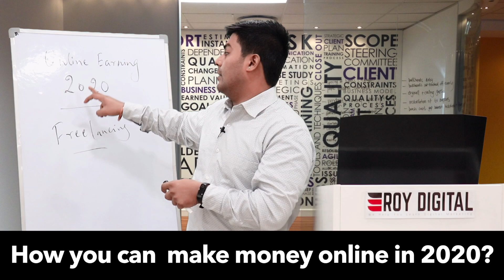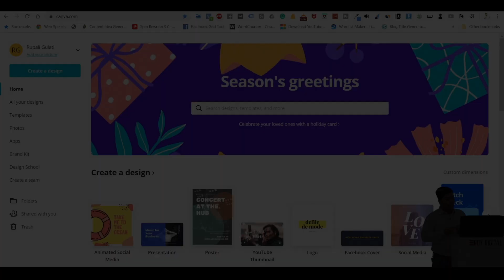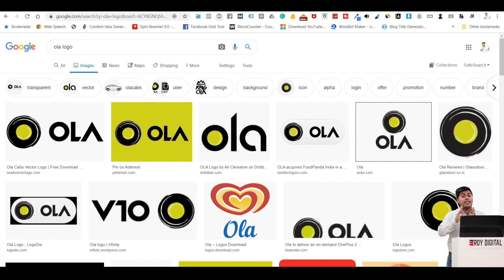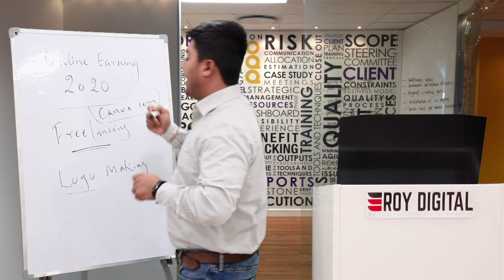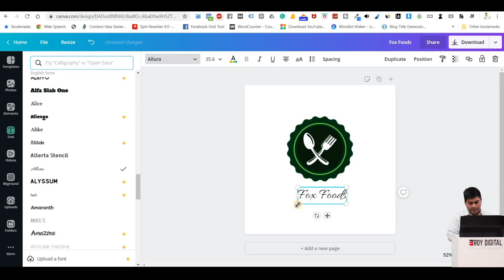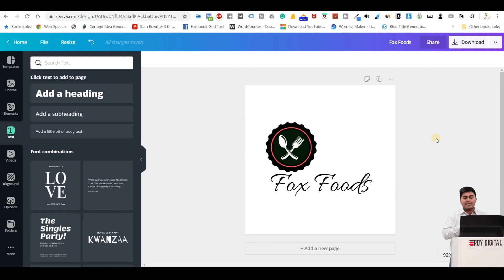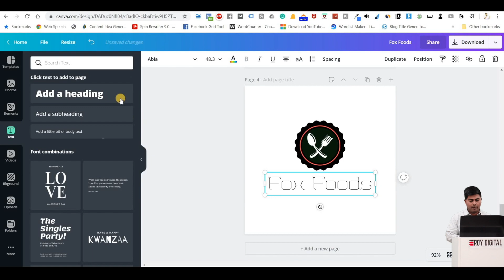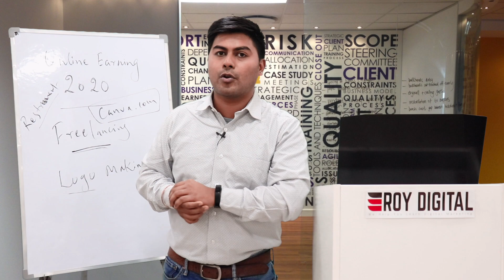Online Earning part 2 - Work from home by making Logo on Fiverr.com | Digital Markeitng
Digital Marketing Course Online earning part 2 - One of the most creative ways to make money online by creating logos. Work from home in India has become too easy by this method. Best way to earn an online income by making logs in Fiverr.com I think this is one of the easiest in digital earning.

Let's start making online earning by creating just simple logos.

Hey guys,

I am Hrishikesh Roy a Digital Marketing Speaker and Trainer from the last many years. During all these past 10 years I've learned a lot from self-learning.

Now I decided to start passing this knowledge to all the coming aspirants in Digital Marketing.

ROY DIGITAL – Provides the Best in Class Digital Marketing Course

G-85, 1st Floor, Preet Vihar, Delhi 110092. Preet Vihar Metro Gate number 4.

Follow Roy Digital –

Learn Digital Marketing drip by drip with me Hrishikesh Roy.